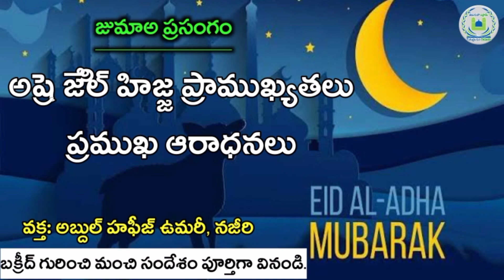అష్రె ౙిల్ హిజ్జ ప్రాముఖ్యతలు, ప్రముఖ ఆరాధనలు// అబ్దుల్ హఫీజ్ ఉమరీ, నజీరి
అస్సలాము అలైకుమ్ వ రహ్మాతుల్లాహి వ బరకత్తుహు

*ధార్మిక విధ్య ప్రతీ ముస్లిం స్త్రీ పురుషులకు తప్పని సరి*.

       ```అజ్ఞానం వలన సమాజంలో విస్తరిస్తున్న చెడునుంచి జాగ్రత పడాలన్న లేద దానిని తుడిచివేయాలన్న మనందరికి ధార్మిక మూలవిషయాల అవగాహన తప్పనిసరి.```

         _అందుకోసమై ఈ విషయంలో సహకరించాలనే ఓ సంకల్పంతో  మీ ముందు 🌷"*Telugu lo Islam*"🌷 అనే 🌸 *YouTube channel*🌸 తీసుకు రావడం జరిగింది._

_అల్పసమయంలో *ఖుర్ఆన్* మరియు *ప్రామానిక హదీసుల* వెలుగులో ధార్మిక ముఖ్య అంశాలపై క్లుప్తమైన వివరణ,. _

*వీడియో చూసిన తరువాత మరి కొంత మందికి  షేర్ చేయడం మరిచిపోకండి*.

*Whatsapp GROUP* కూడా join అవ్వాలనుకున్న వారు గ్రూప్ లింక్ ద్వారా join అవ్వవచ్చు...

 దివ్య ఖుర్ఆన్  సందేశం మరియు  దైవప్రవక్త ముహమ్ముద్ ( సల్లం ) గారి ప్రవచనాలు గురించి  తెలుసుకుందాం .

మీరు ఈ ఛానల్ కు ఆర్ధిక సహాయం చేయదలచిన..
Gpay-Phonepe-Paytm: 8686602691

           జజాకల్లాహు ఖైరన్